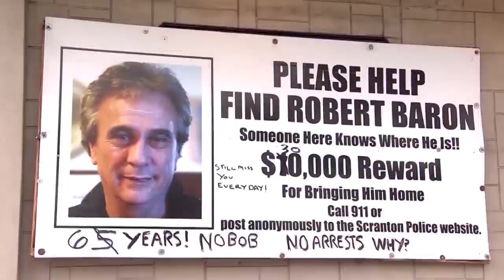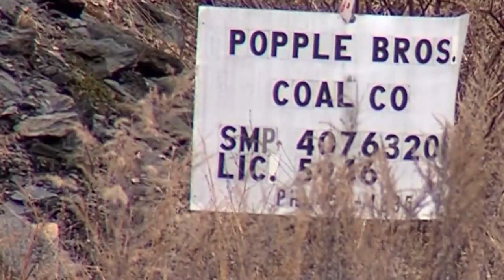Justin Schuback pleads not guilty in Robert Baron homicide investigation